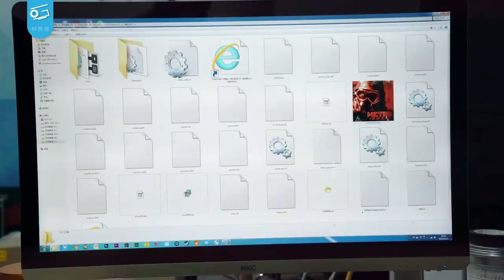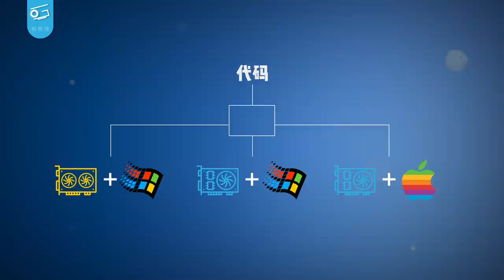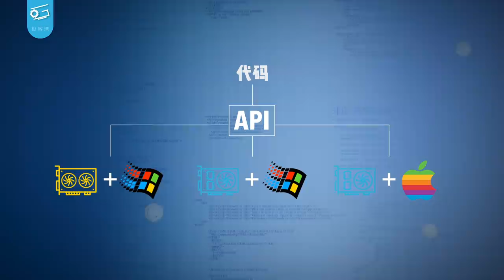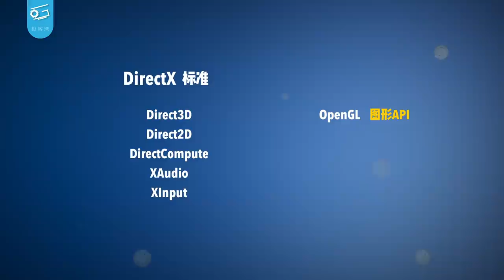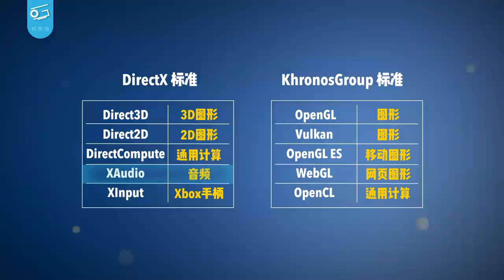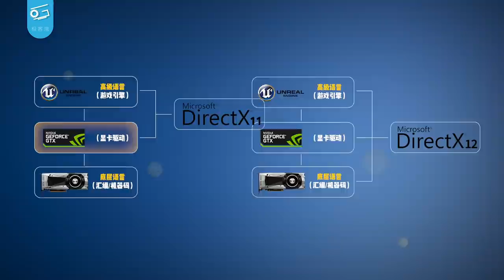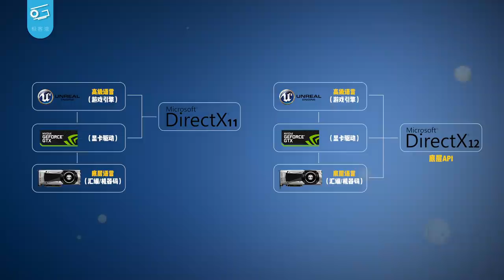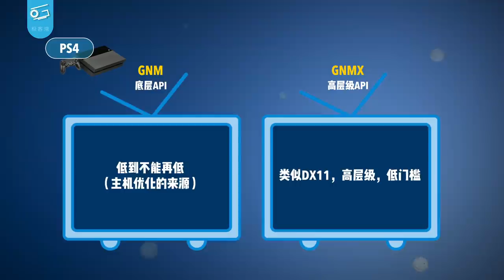【科普】DirectX和OpenGL：游戏为什么离不开它们？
玩游戏常常会见到DirectX、OpenGL这些字眼，它们都是图形API。但API到底是什么呢？玩游戏为什么离不开它们呢？